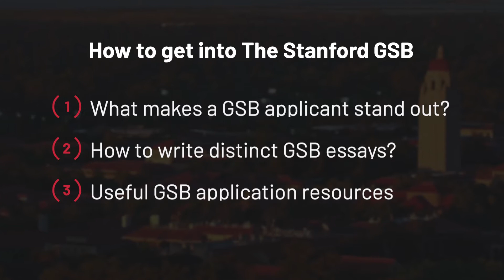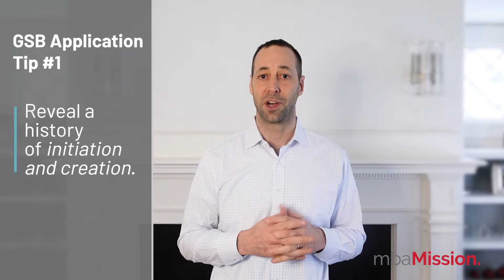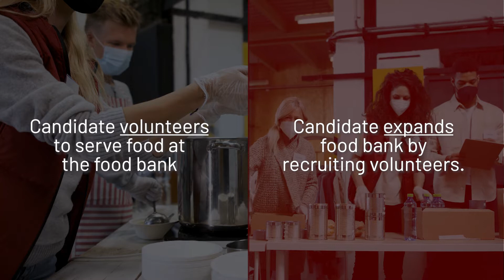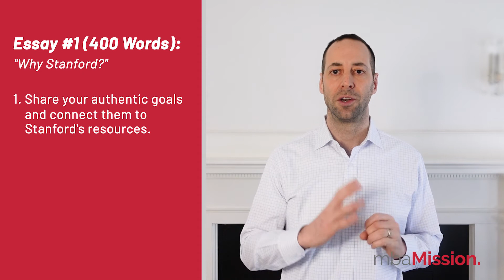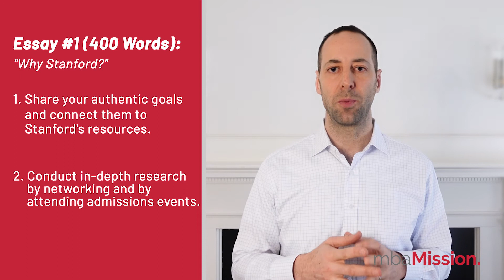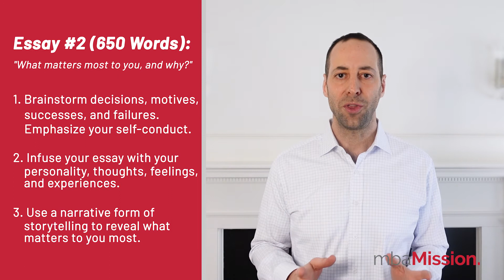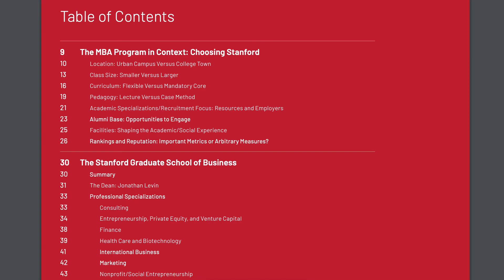How to Get Into The Stanford GSB 2023-2024 | Stanford Graduate School of Business Application Tips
The Stanford Graduate School of Business is one of the top business schools in the world. With an acceptance rate of under 10%, it is also one of the most selective MBA programs. If you have your sights set on attending the Stanford GSB, you likely have one question: "How do I get in?"

Note: This video was recorded in 2022, however application requirements remain unchanged for 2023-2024 applications.

In this video, Jeremy Shinewald, Founder/President of mbaMission, discusses how to get into the Stanford GSB from two perspectives:
1. What exactly makes a Stanford GSB applicant stand out to the admissions committee?
2. How does an applicant write distinct GSB application essays?

For more inspiration for your Stanford GSB essays, download “What Matters?” and “What More?”: 50 Successful Essays for the Stanford GSB and HBS (and Why They Worked)

Download our free Insider's Guide to the Stanford Graduate School of Business

Book your FREE 30-minute MBA admissions consultation with one of our experienced consultants by filling out this form on our

00:00 Intro to how to get into the Stanford Graduate School of Business
00:58 What makes a GSB MBA applicant stand out?
01:49 Comparing applicants
03:38 How to write distinct GSB application essays
03:59 Why Stanford? essay
05:16 What matters to you most, and why? essay
07:17 mbaMission Stanford GSB Resources

Free MBA Application Resources:
1. The Complete Start-to-Finish MBA Admissions Guide

2. Who We Are: The World's Leading MBA Admissions Consulting Firm
3. Meet Our Full-Time MBA Admissions Consulting Team